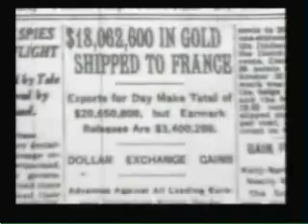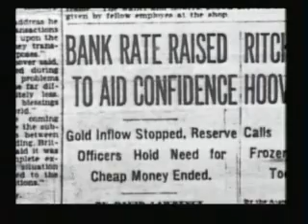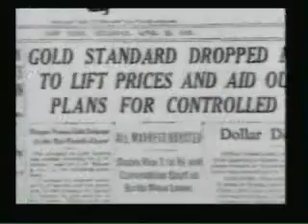FDR Ends Gold Standard in 1933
After other countries abandoned the gold standard in the early days of the Great Depression, the Hoover administration stayed on in, even though doing so may U.S. goods less competitive.  Franklin Roosevelt effectively abandoned the gold standard in 1933.  He returned to a modified version of it the following year but with the price of gold raised to $35 per ounce.  After WW2, the Roosevelt $35 price became enshrined in the Bretton Woods international monetary system until President Nixon ended that system in 1971.